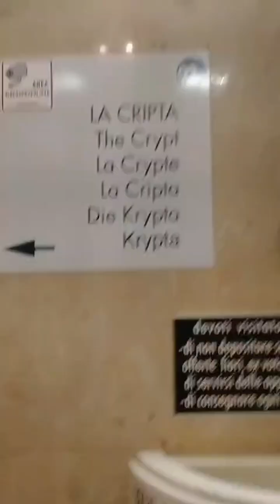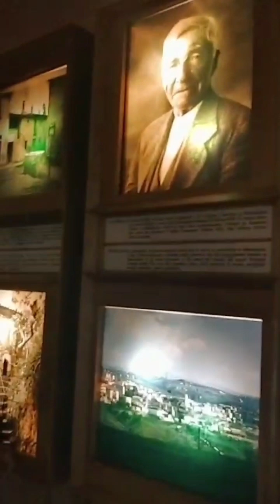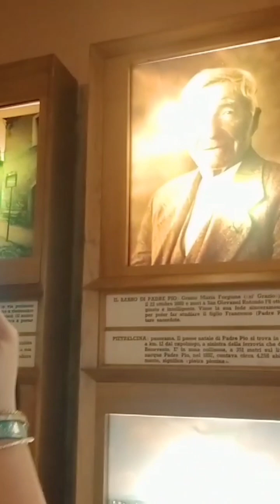padre pio, San Giovanni rotondo in puglia